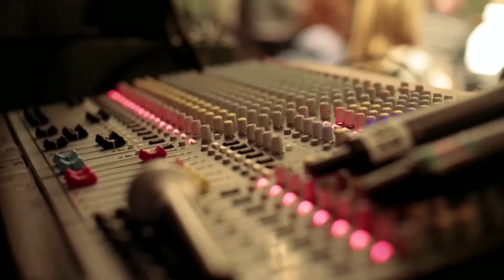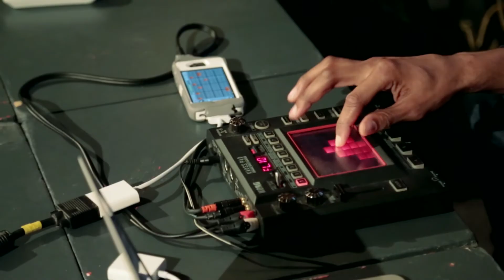CDR Berlin private chat with AYBEE (deepblak)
a little behind the scenes conversation with AYBEE (deepblak)